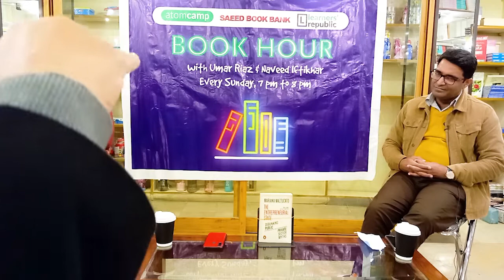Book Hour - The Entrepreneurial State by Mariana Mazzucato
Join Umar Riaz and Naveed Iftikhar as they discuss Mariana Mazzucato's The Entrepreneurial State